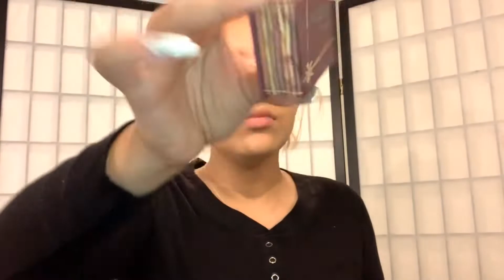Simple Glam Makeup Tutorial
I hope you enjoy my very first video :) I was unsure of putting it out there but it can only get better from here !